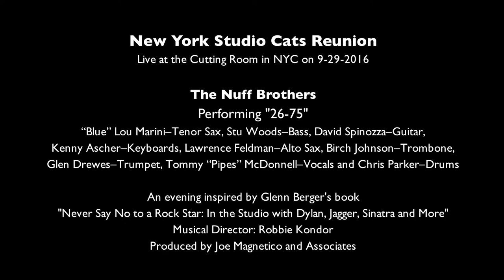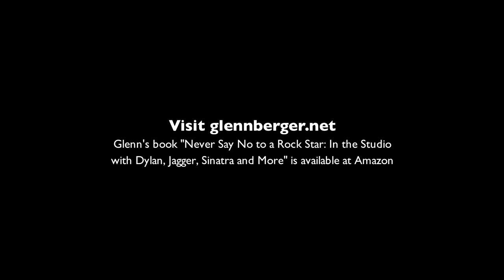NY Studio Cats Reunion - Nuff Brothers - "26-75" - Cutting Room 9-29-2016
The Nuff Brothers
Performing "26-75"
“Blue” Lou Marini–Tenor Sax, Stu Woods–Bass, David Spinozza–Guitar, Kenny Ascher–Keyboards, Lawrence Feldman–Alto Sax, Birch Johnson–Trombone, Glen Drewes–Trumpet, Tommy “Pipes” McDonnell–Vocals and Chris Parker–Drums